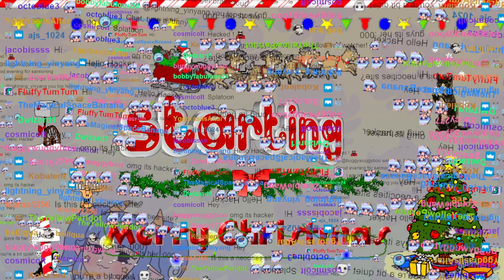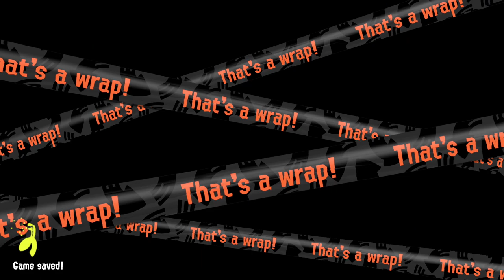regular salmon run with big run 136 egg failure streamer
00:00 Intro (music by noteblock)
5:55 Salmon Run
1:25:47 Whiteboard crashes stream
1:26:36 Stream Return
1:31:57 Salmon Run